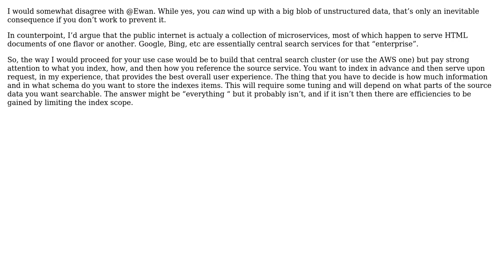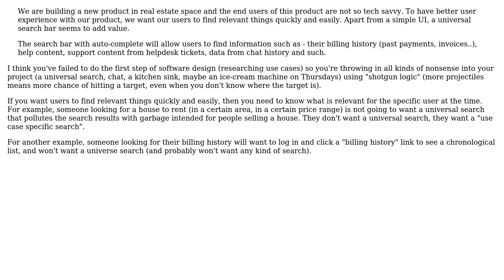Software Engineering: Architecting a universal search for a product with microservices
With thanks & praise to God, and with thanks to the many people who have made this project possible! | Content (except music & images) licensed under CC BY-SA | Music | Images & others | With thanks to user Paul user mrcasa bengaluru user Ewan user Brendan and the Stack Exchange Network Trademarks are property of their respective owners. You are responsible for your own actions.